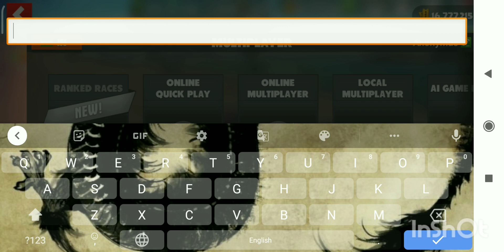Off the road mod apk 1.12.2|Download link in description